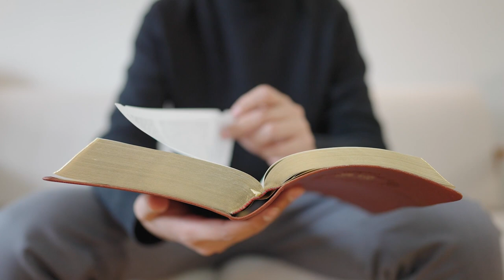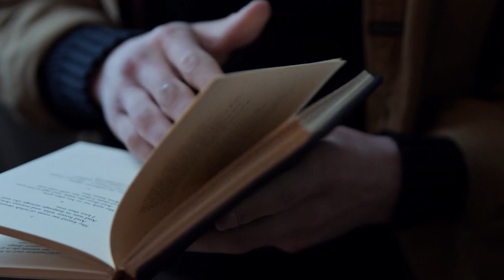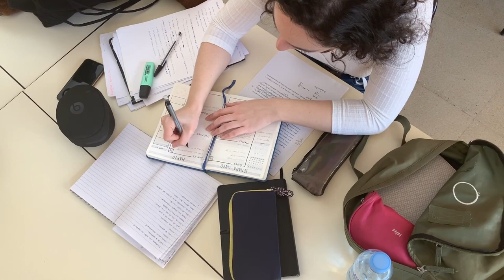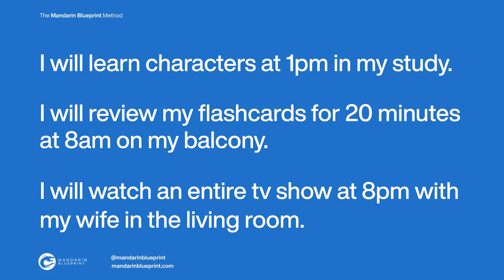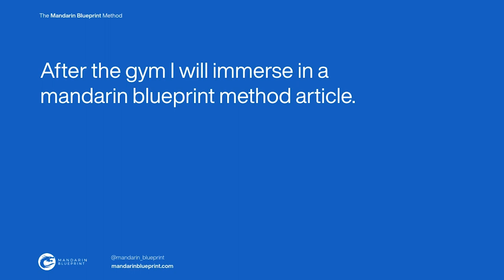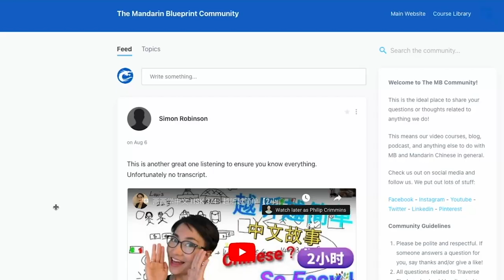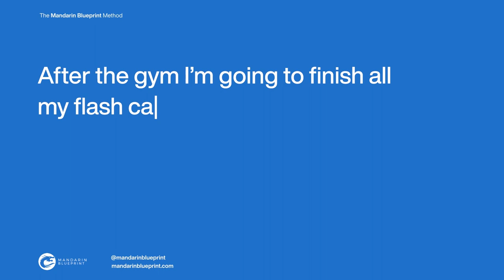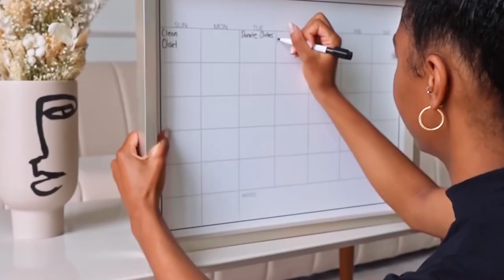How To Develop An UNBREAKABLE Chinese Study Habit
In this video you'll learning everything you need to know about building and maintaining a Chinese study habit, and how to make learning Chinese an automatic and addictive part of your life.

✅ FREE RESOURCES

418 Phrases to sound more fluent In Mandarin (with pdf and audio flashcards)

Podcast: Luke & Phil diving into everything Mandarin-related and answer questions from course members

✅ GET THE BLUEPRINT

Gain lifetime access to the ultimate step-by-step path to Mandarin fluency and literacy! Master reading, listening, speaking, and even writing with our ground-breaking curriculum

✅ LET’S CONNECT

TIMESTAMPS:

0:00 Intro
7:53 Technique #1
12:06 Technique #2
14:15 Technique #3
15:47 Technique #4
16:30 Technique #5
17:15 Technique #6
18:18 Technique #7
19:15 Technique #8
20:09 Technique #9
21:35 Technique #10
22:06 Technique #11
24:10 Technique #12
25:55 Technique #13
27:34 Technique #14
29:06 Technique #15
29:41 Technique #16
30:10 Technique #17